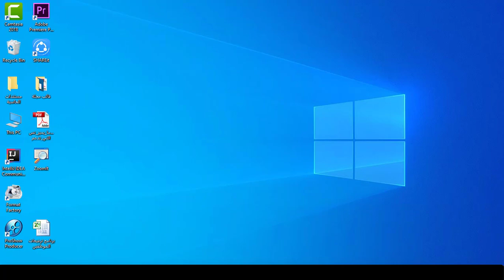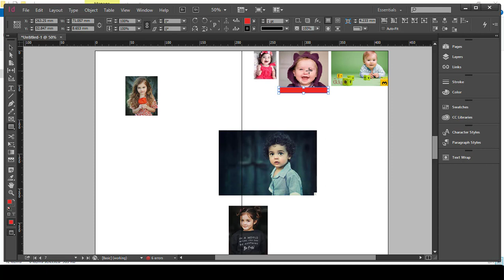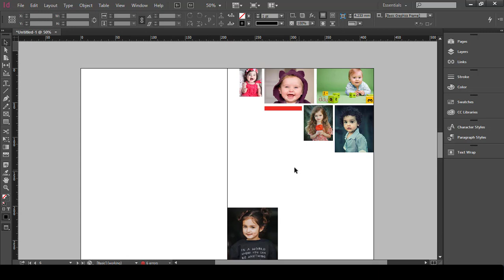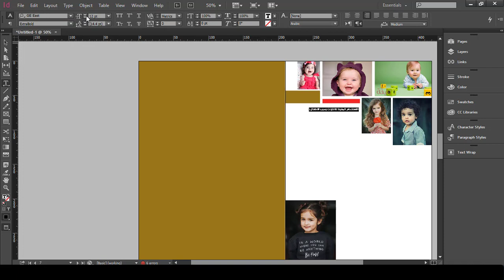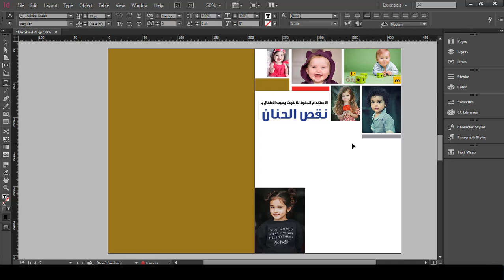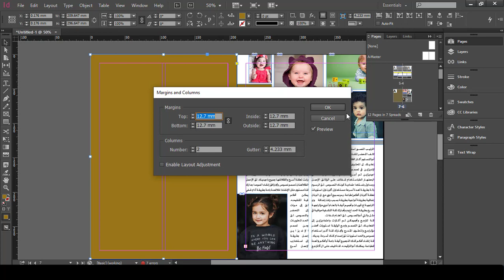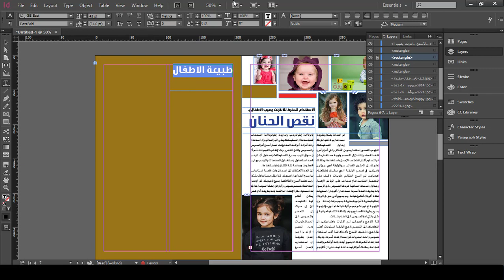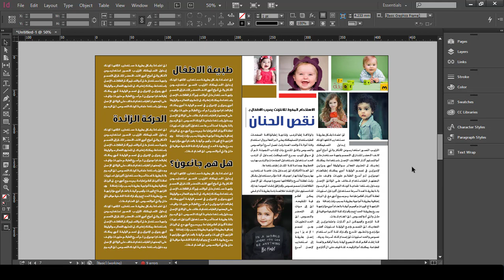كورس تعليم برنامج ادوبي اندزاين | محاضرة 6 | تصميم مجلة -2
طريقة الانضمام لمنصة عالم بهاء الاحترافي التعليمية